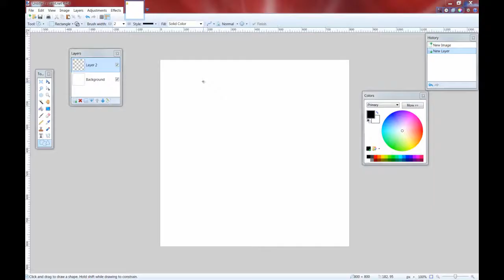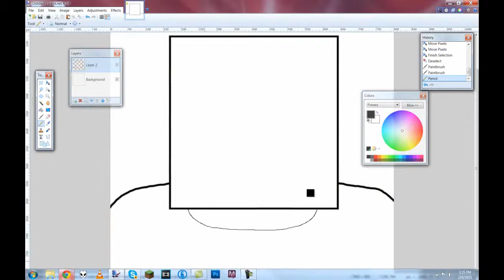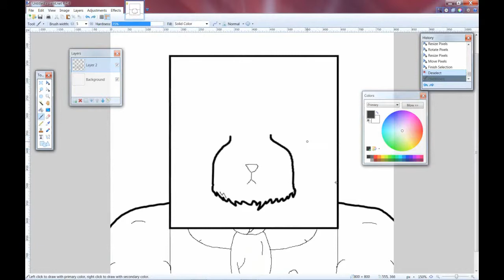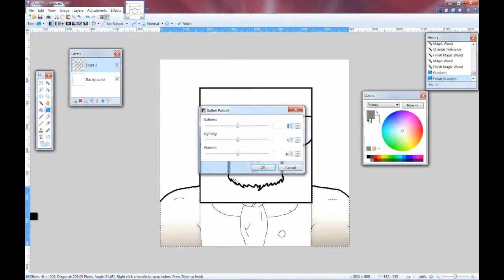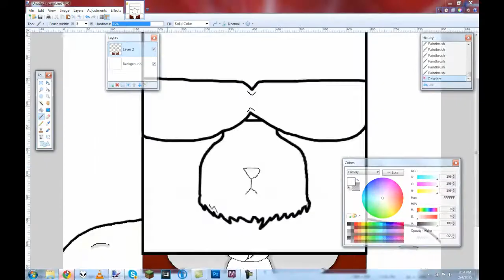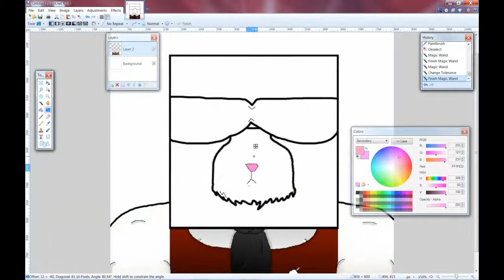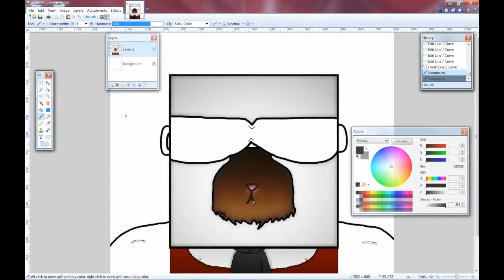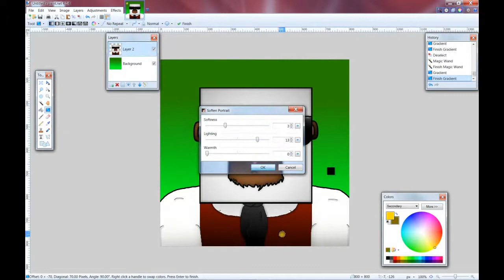Minercaft SpeedArt-cjceltic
if you want me to make you one please ask!